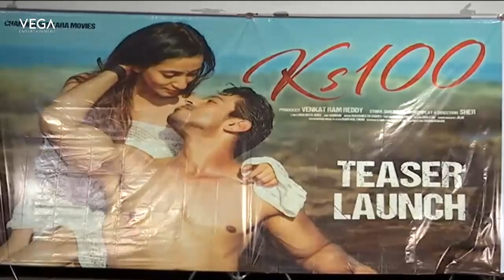KS100 Trailer Launch || KS100 Audio Launch | Telugu Latest Movie 2019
Watch KS100 Trailer Launch || KS100 Audio Launch | Telugu Latest Movie 2019